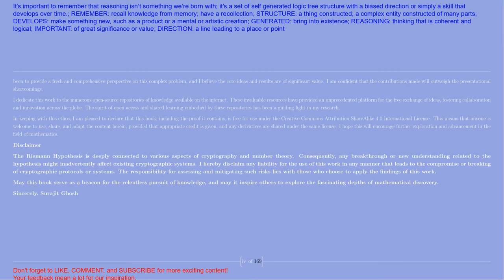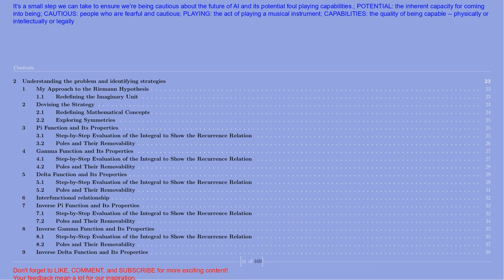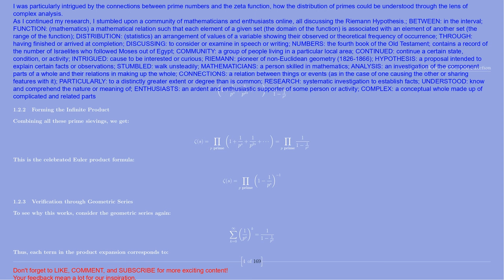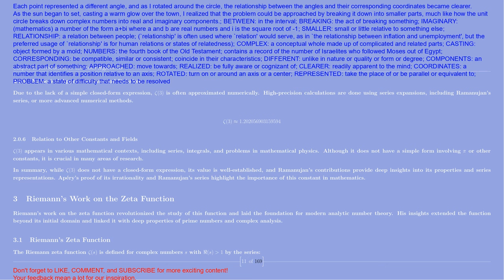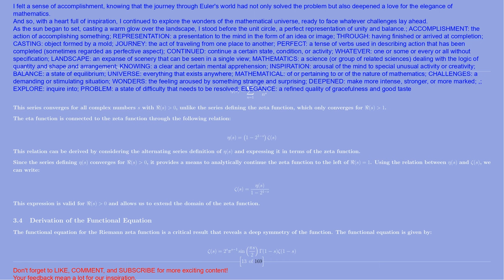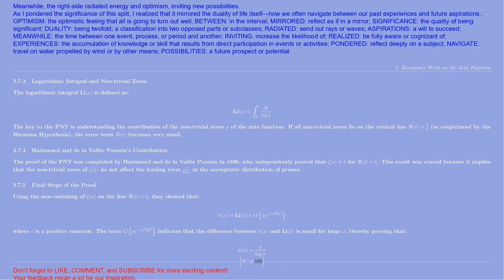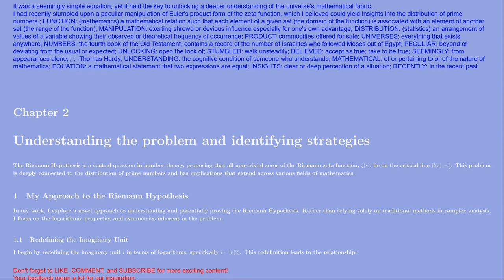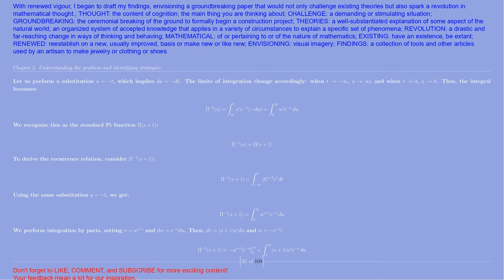Me and My Solitary work on Riemann Hypothesis